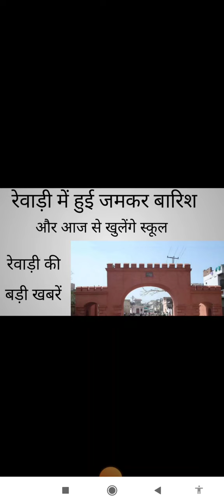Rewari update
J.H.J
Rewari news
Rewari ki news Aaj ki

kosli news
jatusana news
Rewari mosam news
rewari weather news
Rewari news Aaj ki
rewati today news
bawal news
jatusana news
dharuhera news